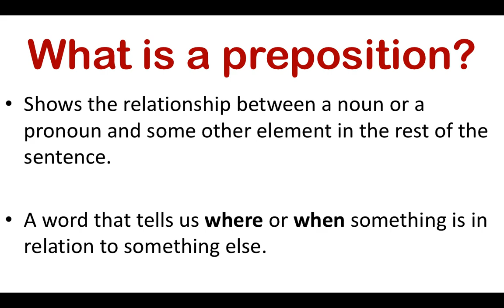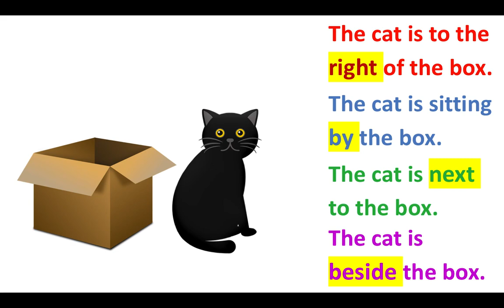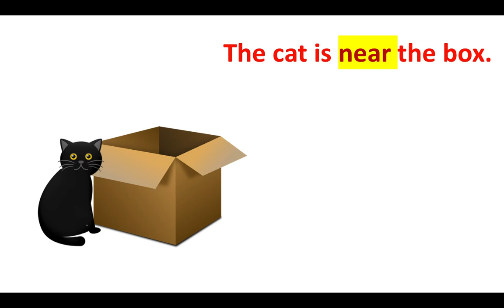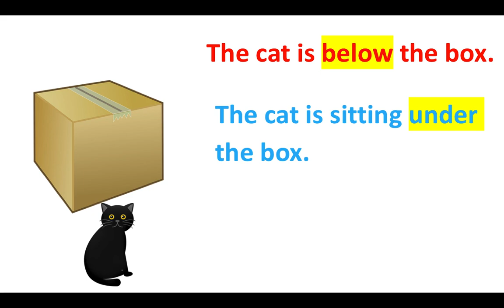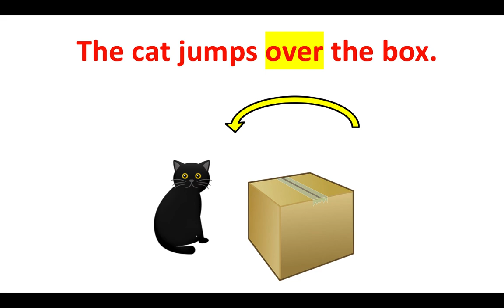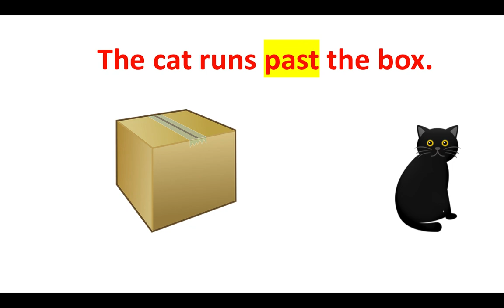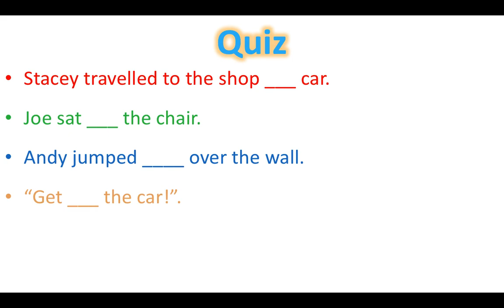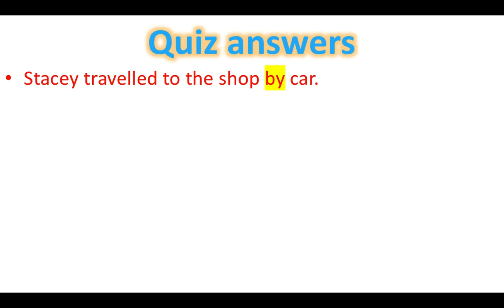PREPOSITIONS | place and movement | English Grammar